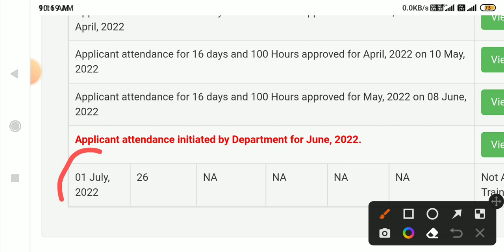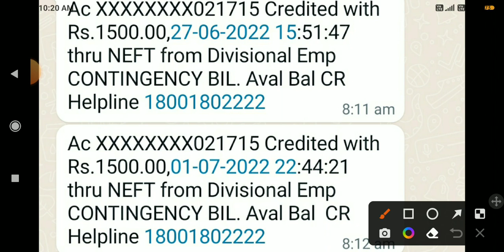saksham yuva yojana salary update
saksham yojana
saksham harayan